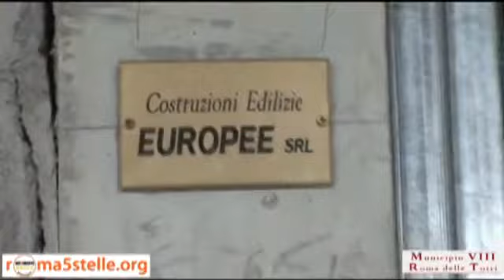M5S - PDZ B4 Castelverde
M5S - PDZ B4 Castelverde-2^ parte